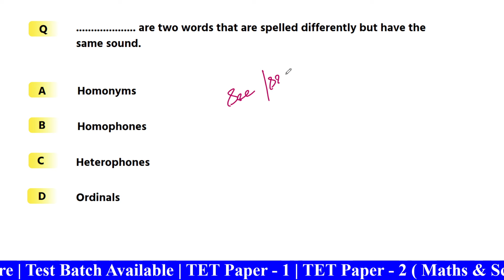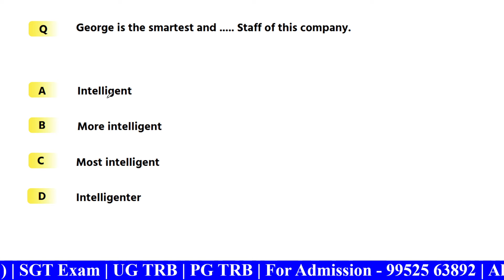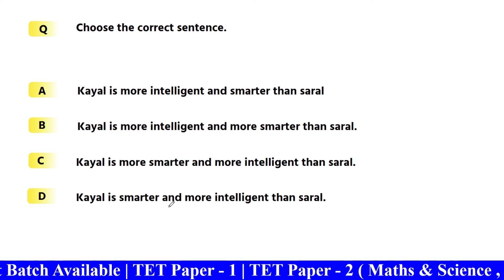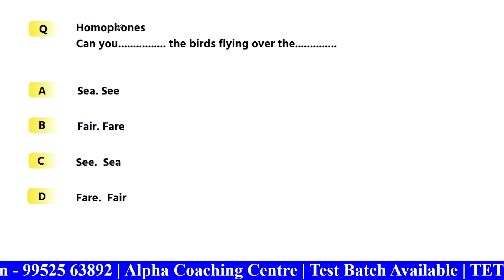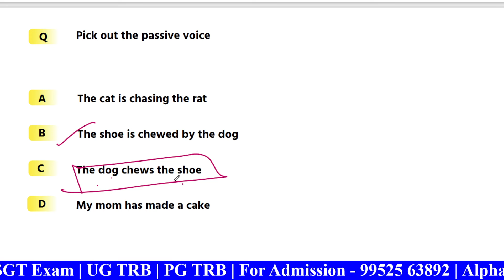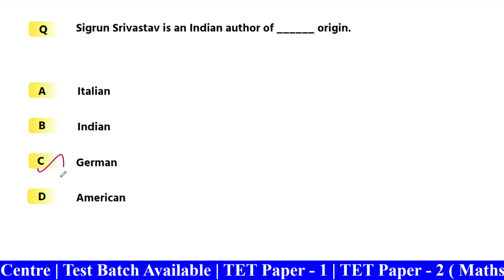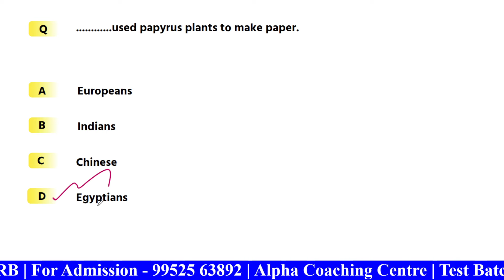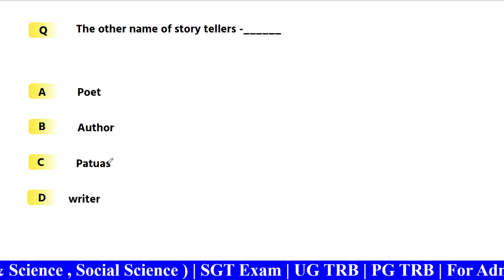Test - 5 | English Explanation Video | English Test Batch | 9952563892 | Alpha Coaching Centre